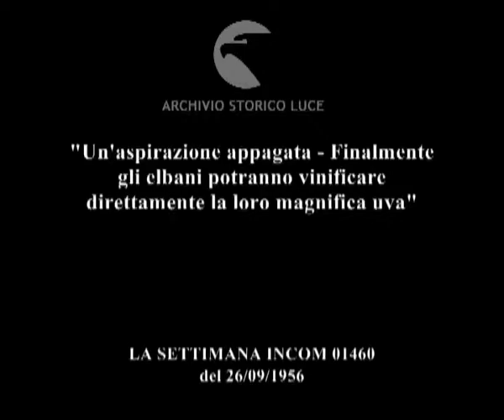Italia - Paese che vai vino che trovi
"Un'aspirazione appagata - Finalmente gli elbani potranno vinificare direttamente la loro magnifica uva"
Descrizione sequenze:barche nel porto di Portoferraio ; congresso elbano dei coltivatori diretti, folla in sala, l'on. Togni tiene discorso ; Bonomi tiene discorso, il pubblico lo applaude ; inaugurazione del nuovo enopolio, gli operai inseriscono l'uva negli impianti meccanizzati dello stabilimento ; carrelli automatici trasportano l'uva ; uomini mostrano dei grappoli d'uva ;